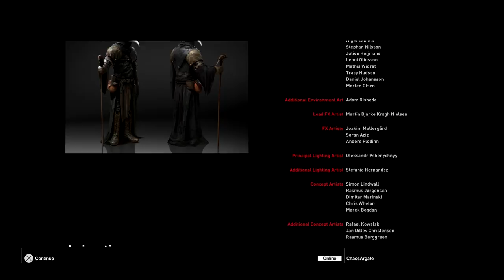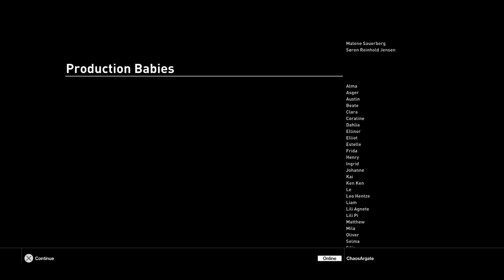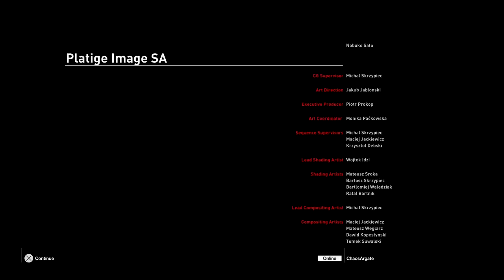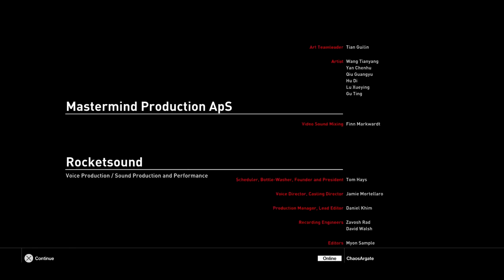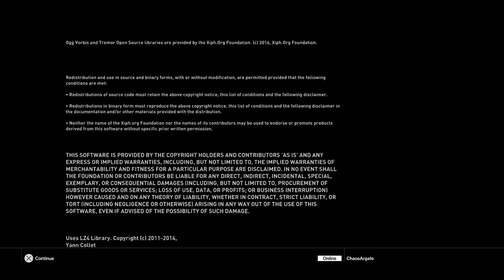HITMAN™ - 19 "Not Human Error" Uncut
Man, what a terrifying kill.